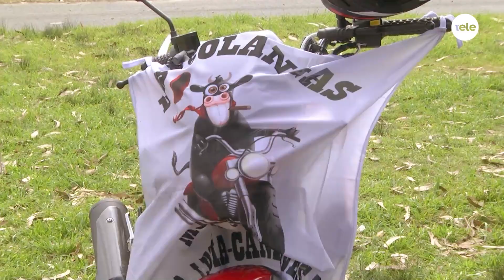Sale una juntadita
El grupo de moteros Amigos del Santoral celebró su primer año de vida en Plaza España de Estación Atlántida. Rafa llegó con las manos vacías, pero se fue bien lleno.